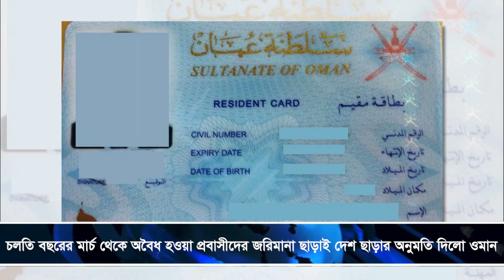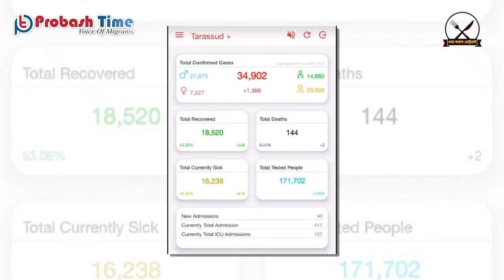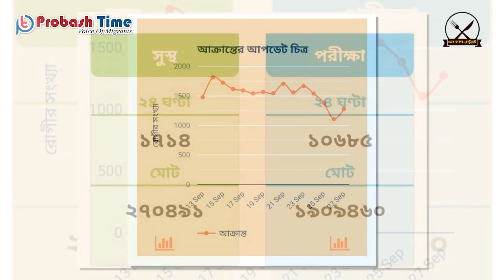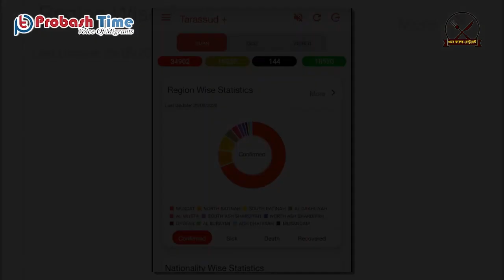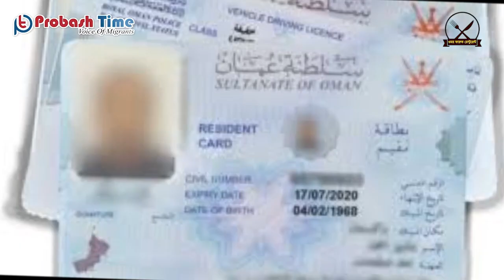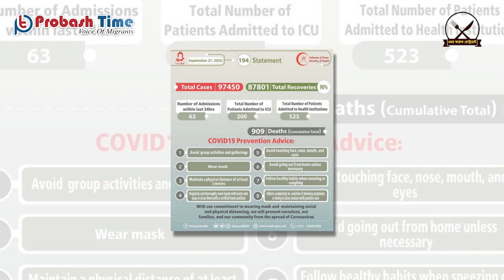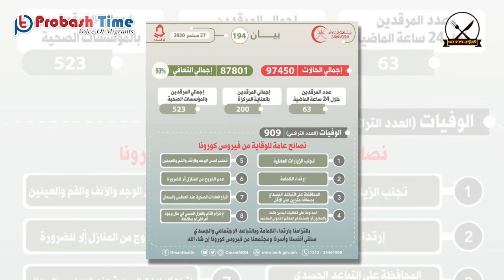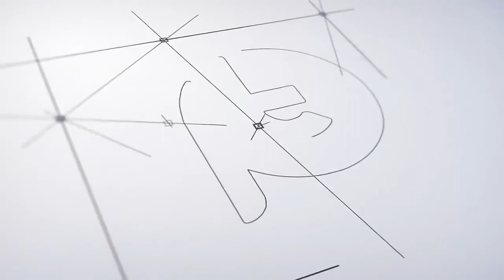পুনরায় ওমান যেতে নতুন আইন |Probash Time Bulletin 27.9.2020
শিরোনাম
আগতদের জন্য দুই দেশেরই করোনা পরীক্ষা লাগবে বলে জানালো ওমান
# ওমানে করোনায় আইসিইউতে ভর্তি রোগীর সংখ্যা পূর্বের সকল রেকর্ড ছাড়ালো আজ
# ওমানে আগতদের করোনা পরীক্ষা বাধ্যতামূলক বলে জানালেন দেশটির বিমানবন্দর কর্তৃপক্ষ
# আজথেকে পুনরায় কাজ শুরু করলো ওমানের জালান বানী বু হাসান থানা
# ওমানে বেসামরিক বিমান চলাচল কর্তৃপক্ষের নির্দেশিকা
# চলতি বছরের মার্চ থেকে অবৈধ হওয়া প্রবাসীদের জরিমানা ছাড়াই দেশ ছাড়ার অনুমতি দিলো ওমান
# শ্রমিকদের বিভিন্ন বিষয় নিয়ে শুরা কাউন্সিলের সাথে বৈঠক করেছে ওয়ার্কার্স জেনারেল ফেডারেশন অফ ওমান
# সুপ্রিম কমিটির আইন অমান্য করে অনুষ্ঠানের আয়োজন করায় আয়োজকদের গ্রেপ্তার করলো ওমান পুলিশ
# ওমানের সিভিল খাতের চাকরির কাঠামো পর্যালোচনা করেছে শ্রম মন্ত্রণালয়
# ওমানে আইসিউতে ভর্তি দুইশ করোনা রোগী, স্বাস্থ্যমন্ত্রীর উদ্বেগ প্রকাশ
# দীর্ঘদিন বন্ধের পর অবশেষে ২ অক্টোবর থেকে চালু হচ্ছে ঢাকা-মাস্কাট রুটে বিমানের স্বাভাবিক ফ্লাইট
# আটকে পড়া প্রবাসীদের নিদ্দিষ্ট সময়ে সৌদি ফেরাতে ফ্লাইট সংখ্যা বাড়ানোর অনুরোধ করলো বাংলাদেশ।

- Team Probash